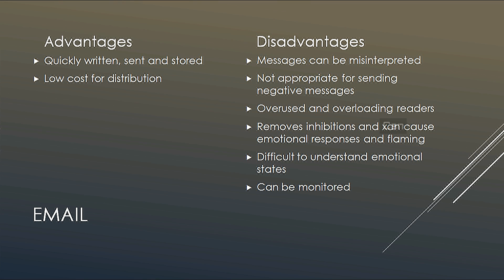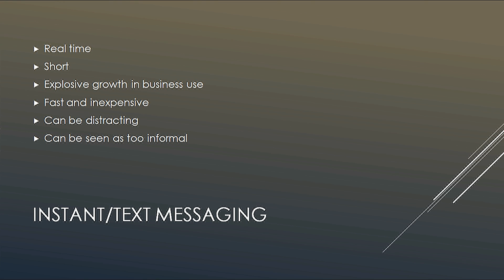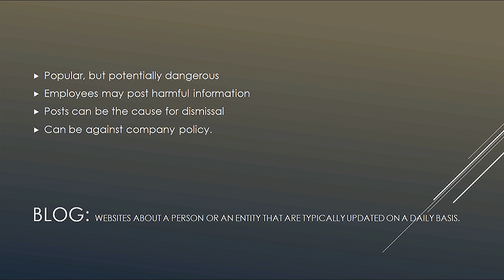Electronic Communication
Electronic modes of communication.

Email, Instant Messaging, Blogs, Video conferencing etc.

The advantages and disadvantages of each type of communications.

Source:

Organizational Behavior.

By,

Stephen P. Robbins, Timothy A. Judge.